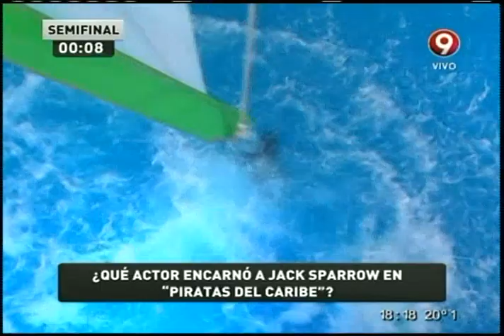"Tabla de preguntas" (06-04-2015)